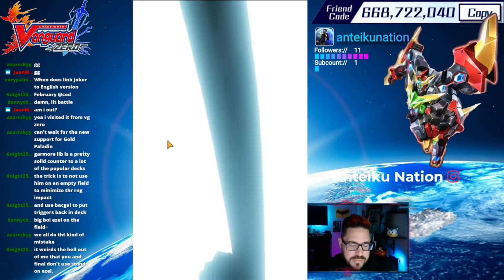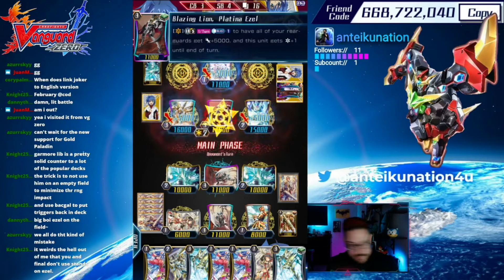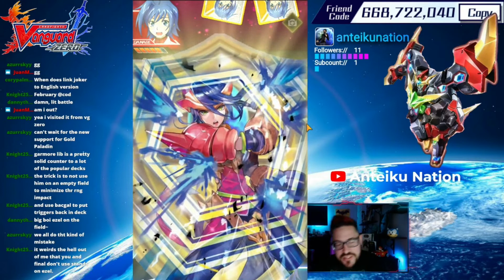Vanguard Zero: Gold Paladin (Ezel) VS Gold Paladin (Platina Ezel)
What's up guys? Anteiku here, and today I wanted to showcase my Gold Paladin Ezel Deck against the mirror match with Platina Ezel!!

If you found my video enjoyable or helpful then please hit that like and SUBSCRIBE button, so that I can continue to bring you more fun and entertaining videos as I continue my journey.

Cardfight Vanguard and Vanguard Zero are properties owned and distributed by Bushiroad.

{Artwork} - Thumbnails were created by my-self, Will aka Anteiku Nation.